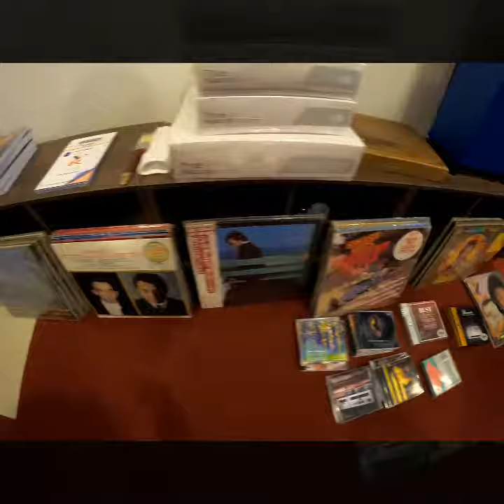Hi Fi House By M Sound Suratthanee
Hi Fi House By M Sound ...
เครื่องเสียง HiEnd ซื้อขาย แลกเปลี่ยน...
สนใจติดต่อตรง ...Msound Pechponk

Len Wide ...วางกล้องใกล้ให้ภาพ ควยอลังการ กราบขออภัยพี่น้องจ้ะ.